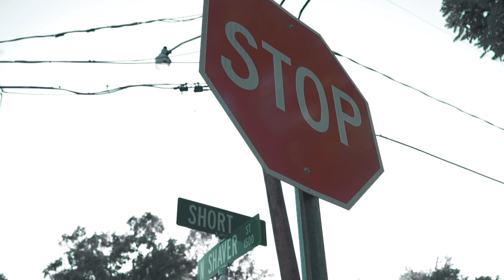Cwood - Always First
SayTbeats